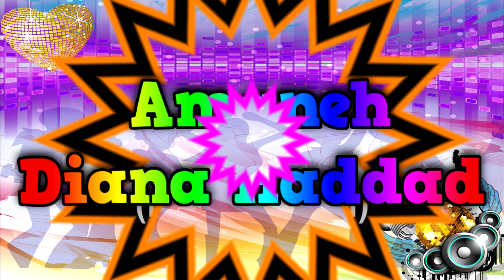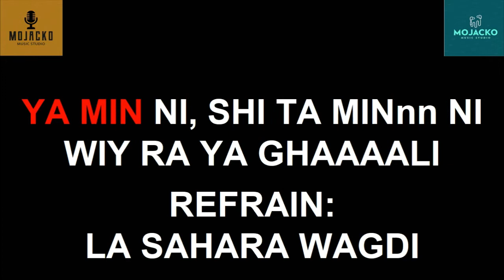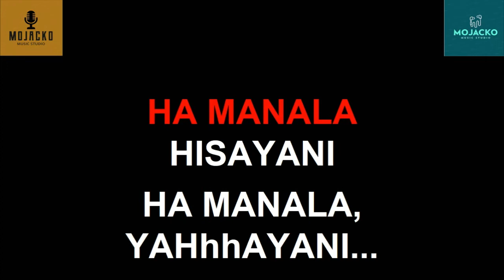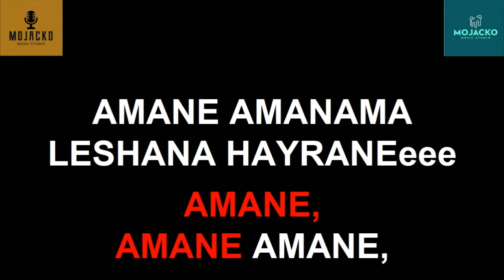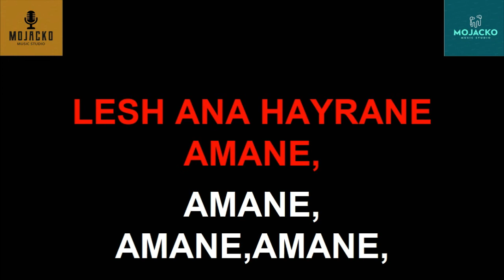AMANEH - DIANA HADDAD KARAOKE